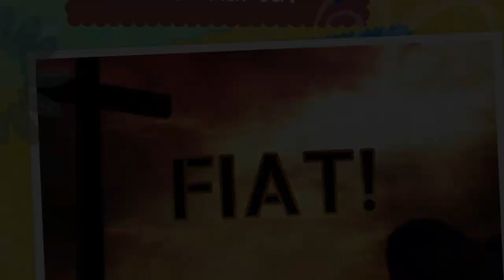La Creazione e la Legge di Dio: due doni immensi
La Genesi narra lo spettacolo della Creazione, il più grande atto di amore di Dio verso l'uomo e la firma vivente della sua potenza. Scribi e farisei sostituirono la legge umana a quella divina, causando disastri. Quando si cessa di attribuire a Dio la creazione e si presume di potersi allontanarsi dalla sua Legge (o, peggio, rovesciarla) si genera male che ricade sempre sull'uomo stesso che lo ha generato. Martedì 12 Febbraio 2019, quinta settimana per annum